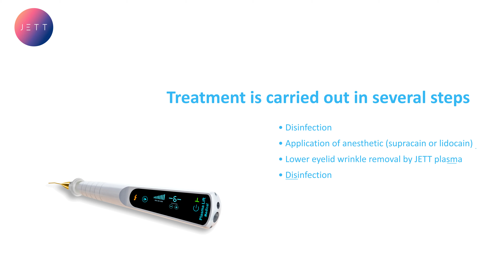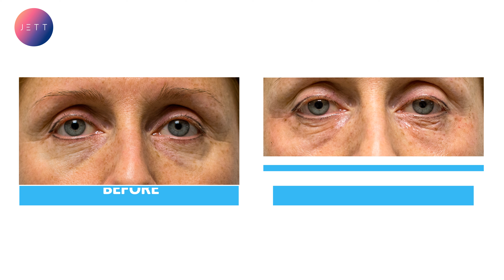JETT Plasma Lift Medical - Lower eyelid wrinkle removal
Lower eyelid wrinkle removal with JETT PLASMA LIFT MEDICAL

Treatment is carried out in several steps:
- Disinfection;
- Application of anesthetic;
- Lower eyelid wrinkle removal by JETT PLASMA;
- Disinfection;
- Healing serum application.